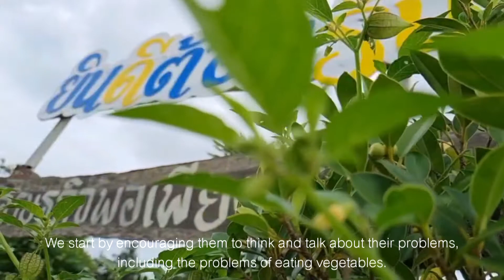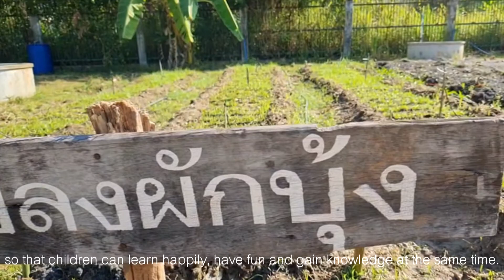ทำไมเด็กถึงทานผักยาก | สถานพัฒนาและฟื้นฟูเด็ก จ.หนองคาย